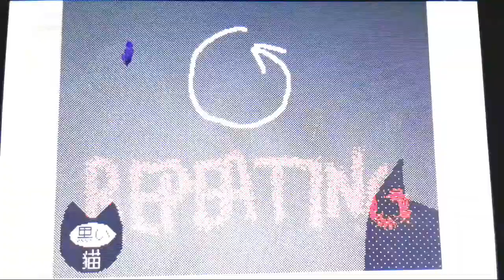Never Be Alone - Don't Starve Flipnote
Aodnsksb first flipnote of the year!! This one featuring mainly Wilson! After drawing his hair for hundreds of frames I have now mastered how to draw his discount anime hairstyle 👍 (and sorry the recording is so shaky, my hands are, like, naturally shaky :(

Also, just a note, this flipnote took me a week! Twice as long as my other flipnotes and the reason being that I actually had to do this flipnote TWICE BECAUSE MY FIRST ONE GOT CORRUPTED AND MY 3DS DECIDED TO DELETE IT WITHOUT ASKING ME IF I WANTED TO, so yeah. It really sucked at the time and I literally cried cuz I was so proud of how it was coming out :( But after like an hour I realized that it wasn't the end of the world. I love animating, after all and reanimating it was just as fun as when I first animated it :))

Yea I used a FNaF song for a DST flipnote whattabout it?? 😤 Call me cring I wont care 💅💅 (*proceeds to cry*)